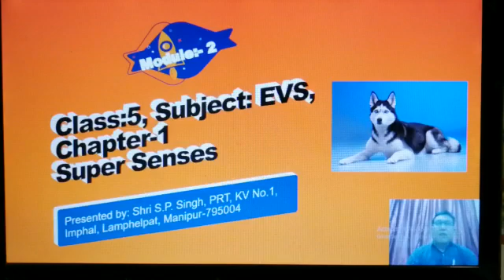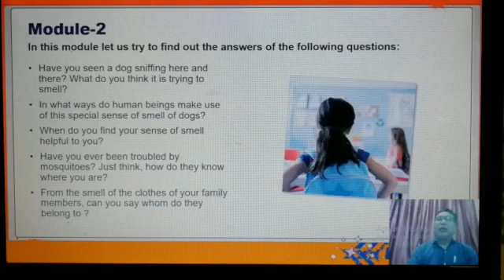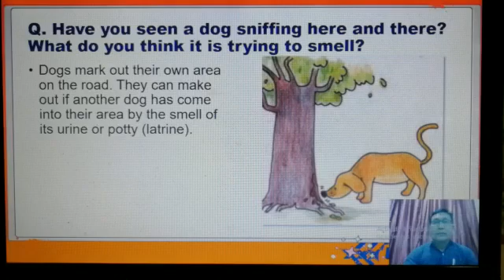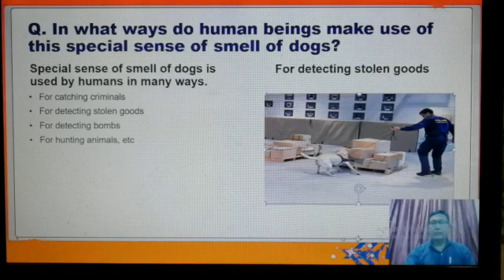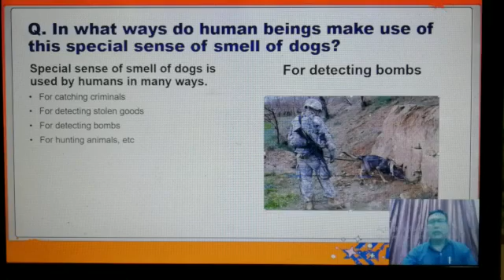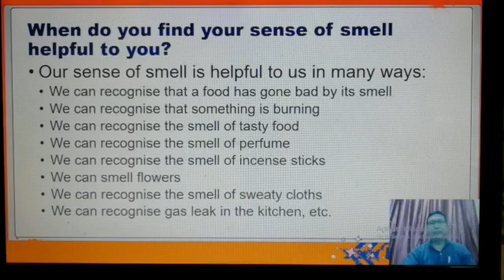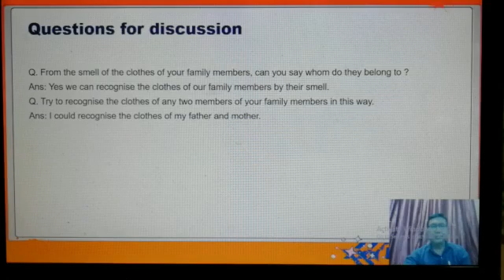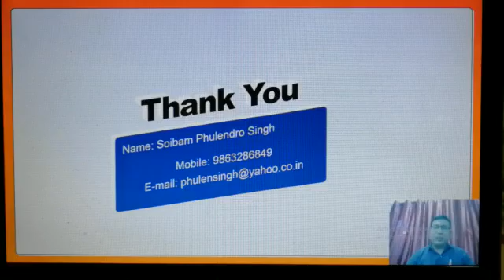Class 5 EVS Ch 1, Super Senses, Module 2, presented by S.P. Singh, PRT, KV No.1, Imphal, Lamphelpat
This video  is prepared as a part of the online classes provided by the KV No.1, Imphal for the subject EVS of Class 5.